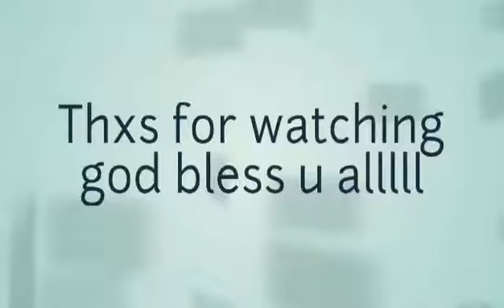Indian reaction on cricket emotional moments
Indian reaction on cricket emotional moments and follow our new channel for more reaction videos